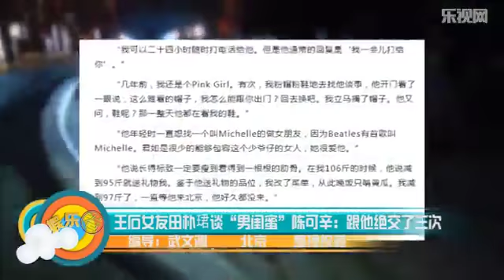王石女友田朴珺谈男闺蜜陈可辛 绝交了三次